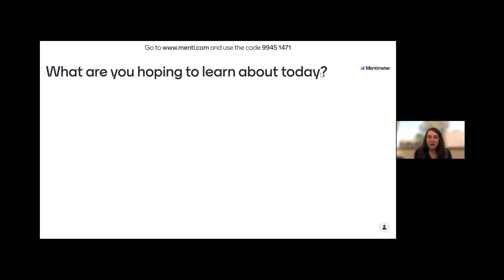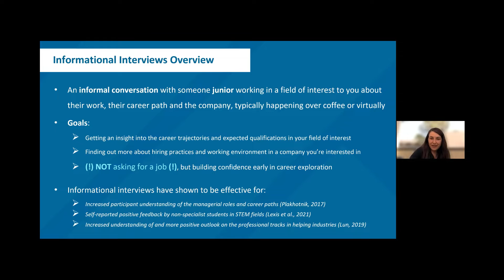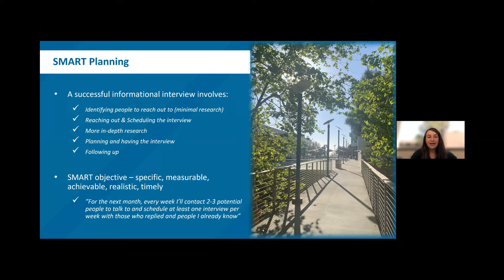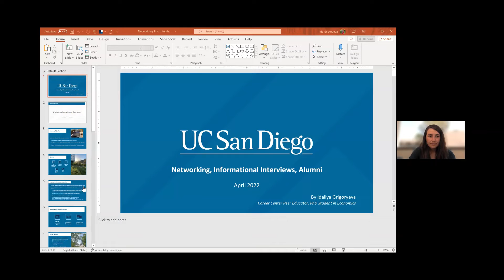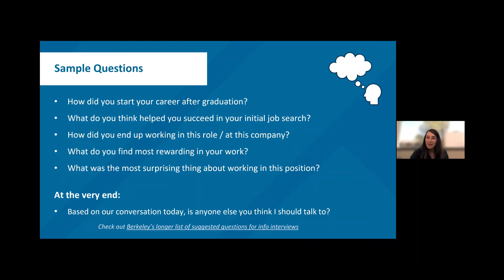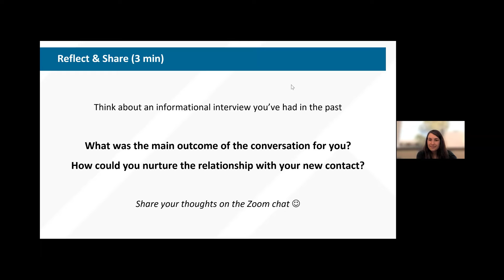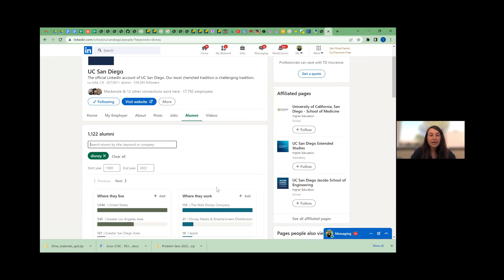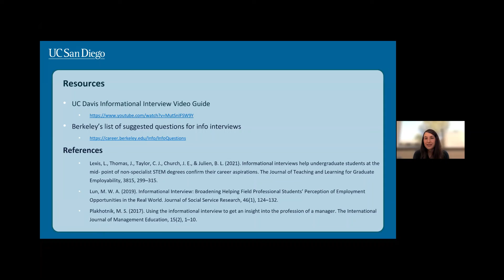Lunch & Learn: Leveraging the Power of Connections - Networking, Informational Interviewing & Alumni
Are you submitting countless internship or job applications left and right and only getting radio silence? Feeling like you are in your job search alone without anyone advocating on your behalf? The Career Center graduate career advisors and peer educators will walk you through strategies for maximizing your job search by utilizing the power of connections, networks and alumni through informational interviewing. Learn tips, tools, and resources that are at your disposal and how to leverage these tools to get a return on your investment.

Presenters:
-Ida Grigoryeva, Graduate Peer Education, UCSD Career Center
-Jessica Wilson, Associate Director, UCSD Career Center